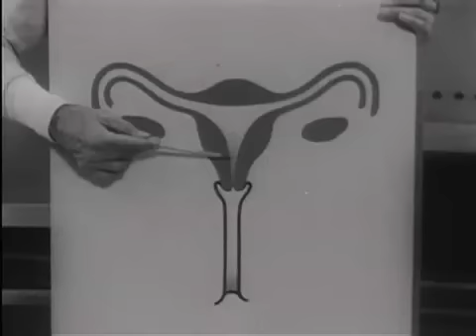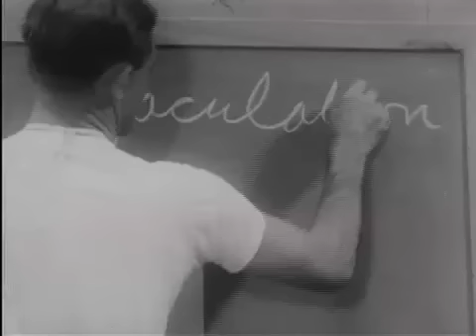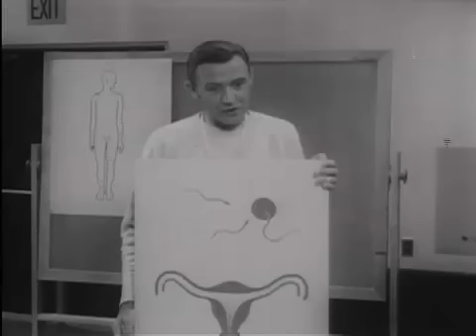Sex History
A simple class project.  Take some found footage and make something out of it.  So I compiled some Sexual Education Videos and Bad Movie Trailers.  I'll probably re-edit this piece to be shorter at a later date in time, but for something I did in one night I'm quite pleased with it.